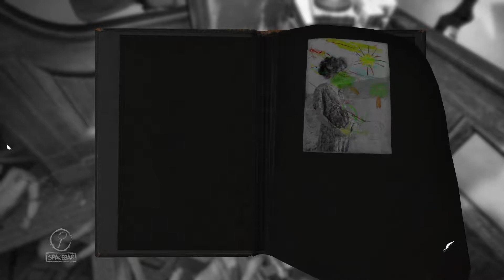gemütliches Kinderzimmer 🎨 Layers of Fear #011 | Kavaun